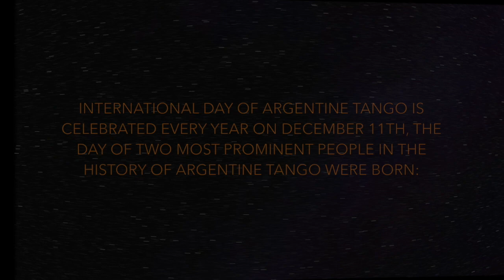Celebrating International day of argentine tango in Zagreb December 2017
This video is about Celebrating International day of argentine tango in Zagreb, Croatia 8 -11 December 2017. Link for english is